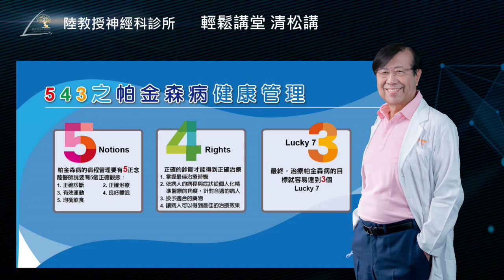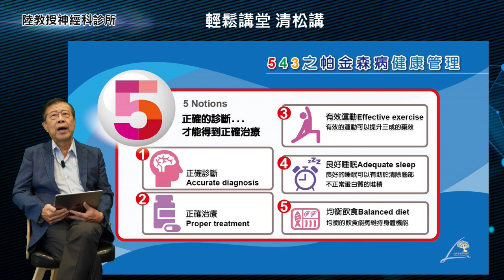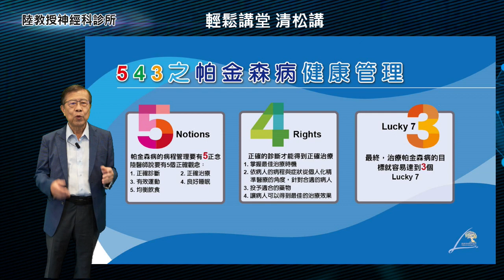543之帕金森病健康管理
帕金森病健康管理要有5正念、4策略、3期待

音樂版權使用宣告
Item Title:  Happy & Relaxing Acoustic Guitar with Piano
Item ID: HA9CV2E
Author Username:    pinkzebra
Licensee: 昭仁 彭
Registered Project Name:  MOVIE
License Date: November 13th, 2023